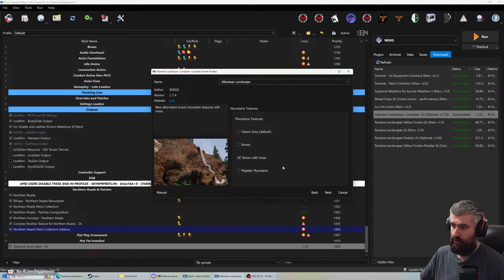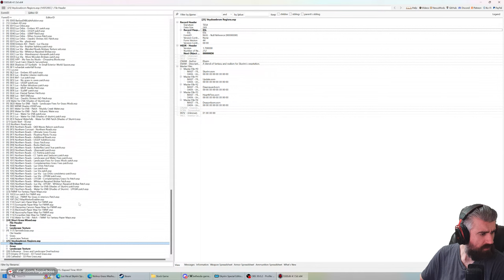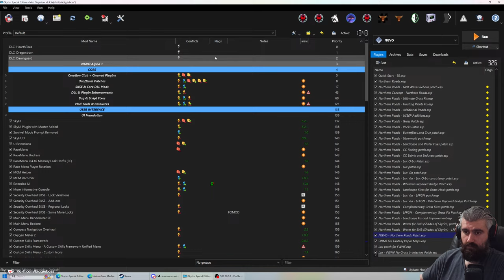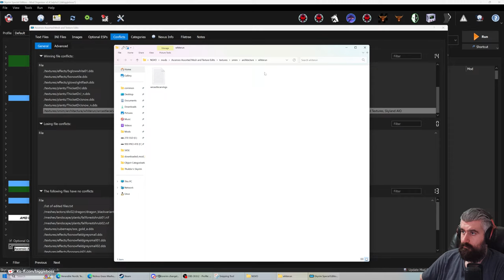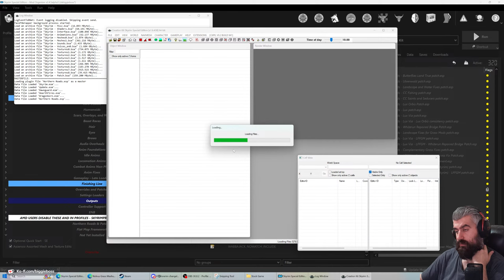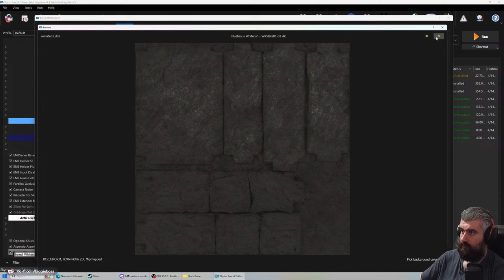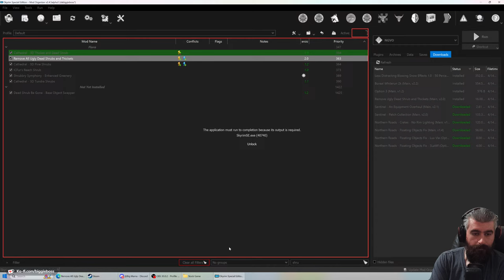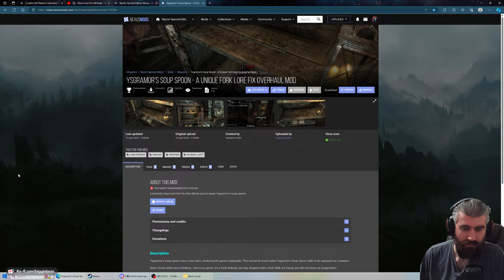NGVO | Making A New Modlist To Fork From | Next Gen Visual Overhaul Development Stream